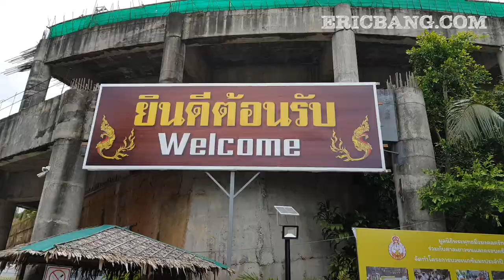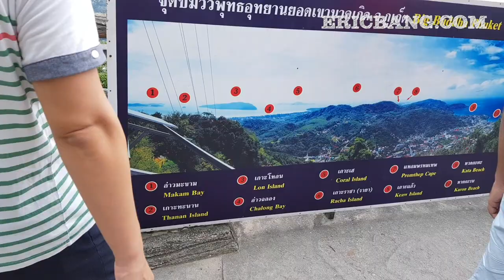푸켓 디지털 노마드 1일차 VLOG 20181114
푸켓에서 디지털 노마드 1일차
바미국수, 빅부다 방문.
원숭이가 음료수 까 먹는다.